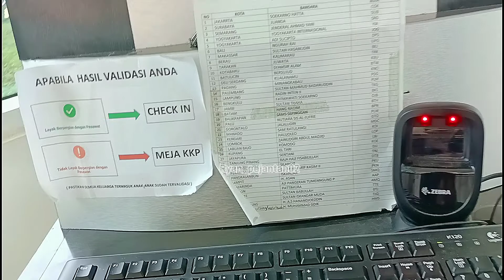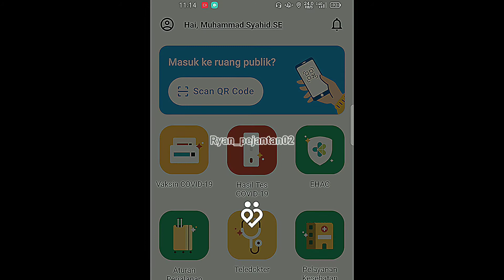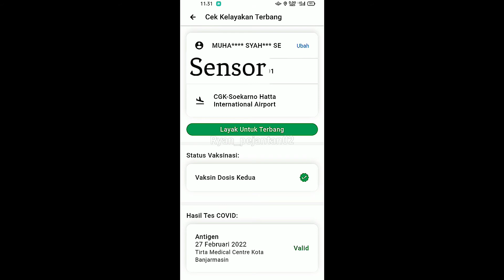TUTORIAL BARU PENERBANGAN 2022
TUTORIAL BARU PENERBANGAN Tahun 2022 setelah test PCR atau Anti gen.

Adalah jasa maskapai penerbangan di Indonesia menghadapi situasi di tengah pandemi covid 19 ini dengan memberikan kenyamanan,keamanan & keselematan penumpang dengan peraturan yang baru.

Adapun informasi yang saya sajikan mudahan memudah kan aktifitas penerbangan penumpang,khusus nya untuk bandara internasional Syamsudin Noor Banjarmasin Kalimantan Selatan.

Selamat menyaksikan video nya🙏😊 semoga bermanfaat bagi pemirsa semua nya.